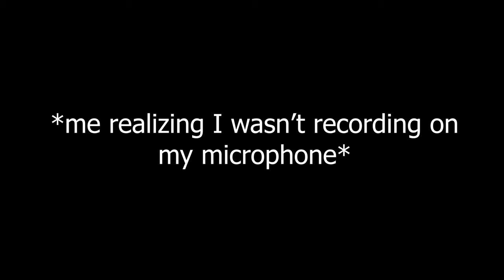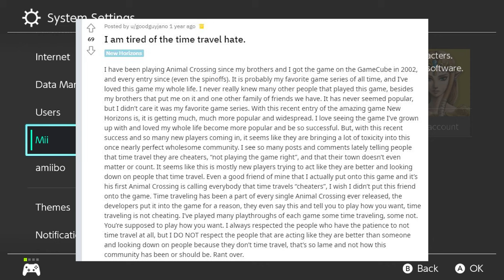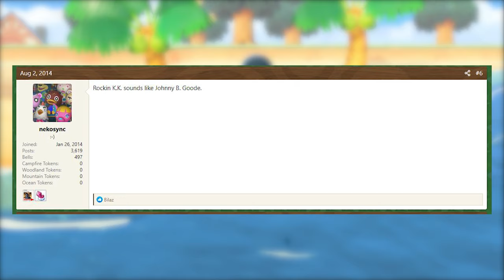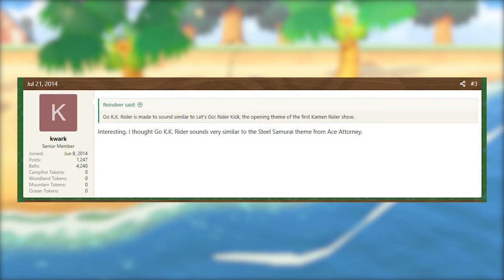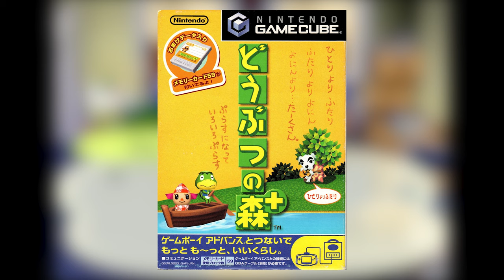A Look At The Morbid Animal Crossing Iceberg (Explained)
3rd iceberg video with more to come. RIP to my other content baybeeee. This time we're taking a look at one of my favorite sim games Animal Crossing. Part 2 coming soon!

There is a weird part when I'm talking about Gulliver's UFO where it sounds like I didn't complete my thought and the video was cut weird, this was more the way I recorded my lines I was bridging my second line to a line that was actually cut from the original video, so it may sound unnatural. These videos take a lot of editing and mistakes like this are bound to happen, but if I find them then I'd at least like to express an editor's note.